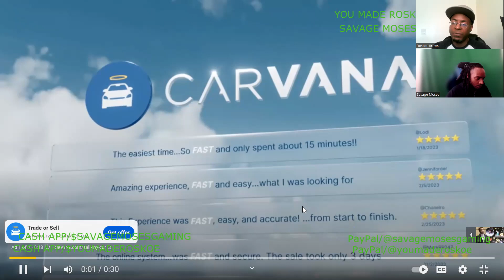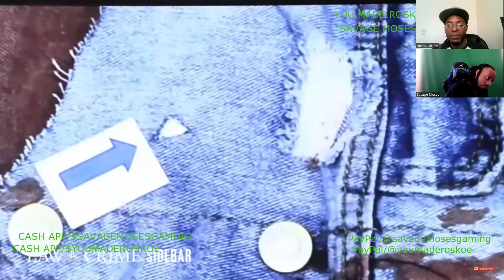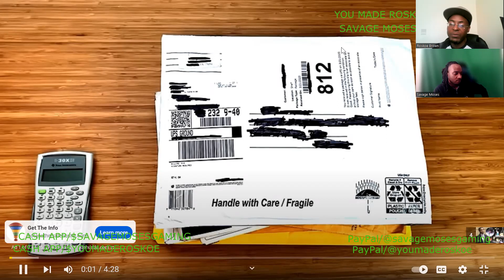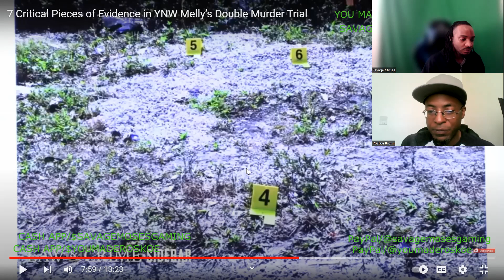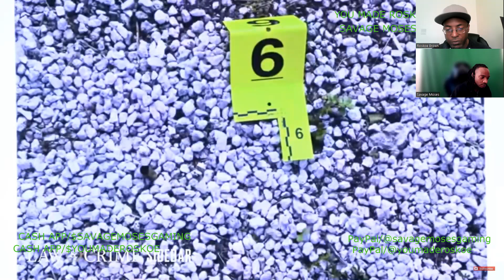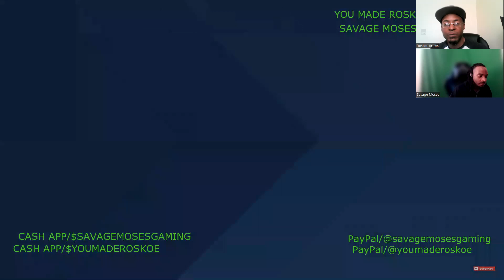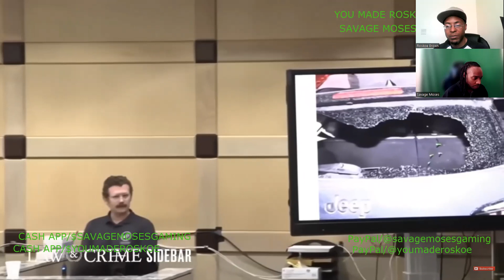7 Critical Pieces Of Evidence In YNW Melly's Double Murder Trial | Reaction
Me & Savage react to this video discussing evidence in the double homicide trial of rapper YNW Melly. See what we have to say!